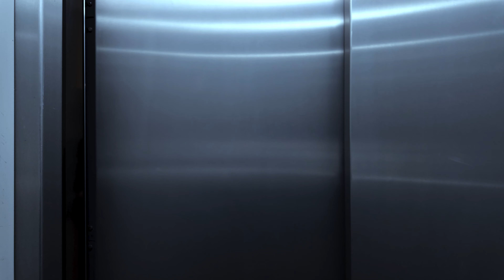El Ataque De Zuul: Cortometraje de Los Cazafantasmas / The Attack Of Zuul: Ghostbusters Short Film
La nueva película de Los Cazafantasmas ya está aquí, así quisimos aprovechar la oportunidad homenajear la icónica escena cuando Zuul persigue a Louis Tully. Esperamos que les guste mucho.